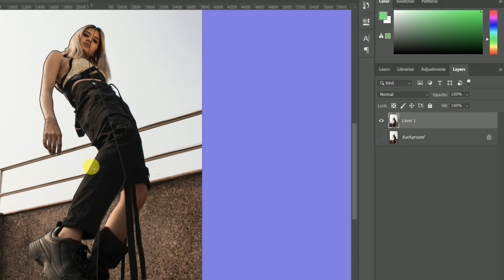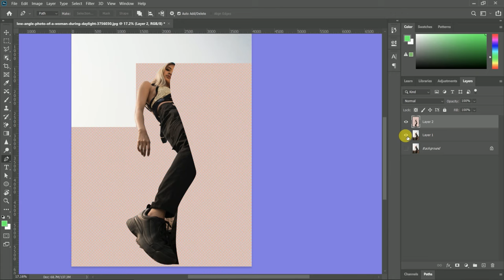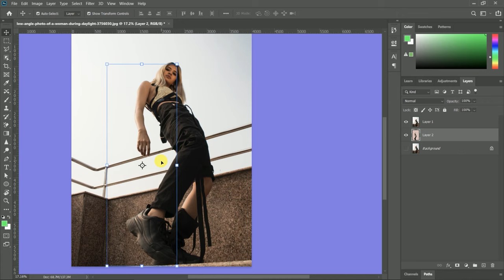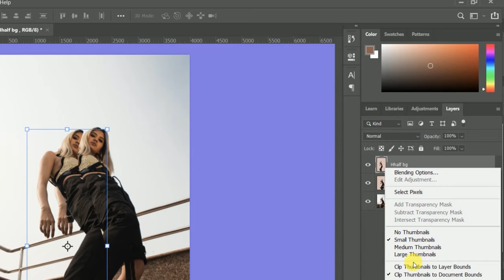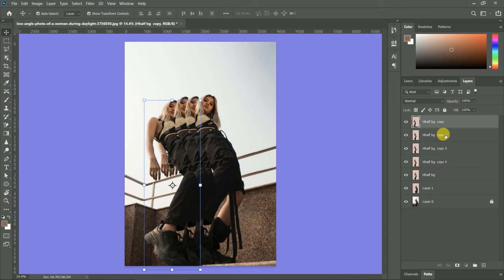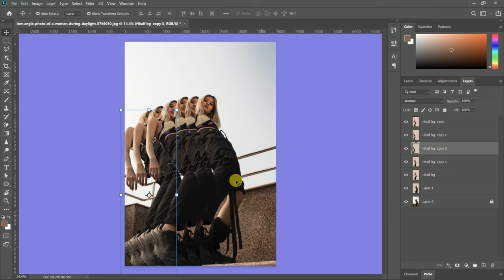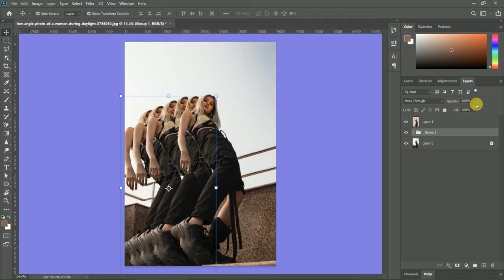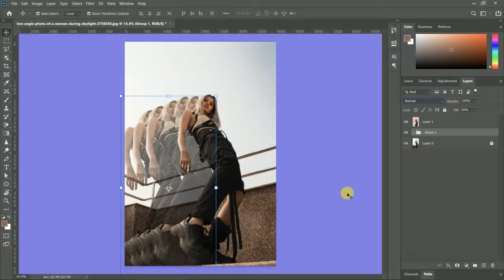How To Make Motion😱 Tool Photo Editing || Photoshop tutorials || Creative Photo Editing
This Photoshop tutorials covers how to create motion tool  photo in Photoshop , how to create motion effect in Photoshop /motion blur in Photoshop cc , opacity motion , how to create a motion graphic in Photoshop cc , how to make motion tool edit , how to do motion in PS , how to edit photos like a professional In Photoshop cc , …... etc

We will be using a free stock photos/videos from pixels/ freepik without copyright  so, you follow along to create your own.

if you know something new creative idea just tell me -

1.How to design Motion Photo in Photoshop cc
2.Motion on photo
3.How to edit Motion photo in Photoshop
4.how to make motion tool photo editing
5.Photoshop photo/image editing
6.How to use motion tool
7.Cinematic look On Photos

Path Sketch -

Face Manipulation -

Blur Background -

Fast, Slow and Reveres video (Premiere pro )

Filter In Photoshop

Reflection Photo -

Focus On Subject -

One click to remove Bg -

Leaves typographic -

Add flag anywhere -

Poppet Warp tool -

This video is fair use under us copyright law because of it is non-commercial, transformation in nature, uses no more of the original work than necessary for the videos purpose and doesn't compete with the original work and could have no negative eon its market.